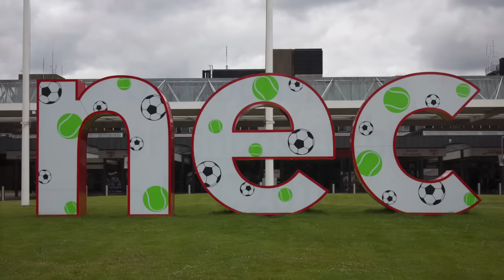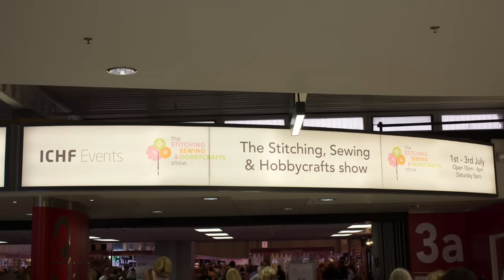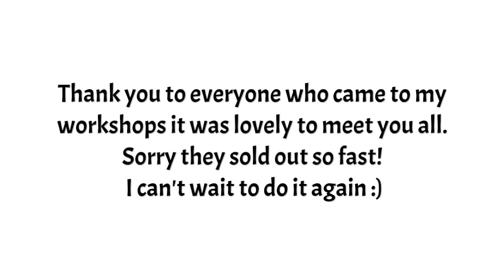Girlybunches Crochet Workshop Vlog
Available in Paperback or Kindle versions! Learn to Crochet with Girlybunches - Girlybunches Crochet Workshop VlogThis weeks video. CLICK "SHOW MORE"

Hello friends
I had such a lovely time at the show, the workshops was full, fast and FUN.  I loved meeting so many people over the three days.  The fabulous yarn that was supplied by Three Bears Yarn was a big hit, and I thank the great folks from Three Bears Yarn for supporting my workshops with their yarn! Thank you!.

Some links below might help you out:

I use British Terminology.. so here is a link to a video explaining the differences, just in case you didn’t know there were any:

I hope you like this video, if you do, I would love a thumbs up!

Olivia
x